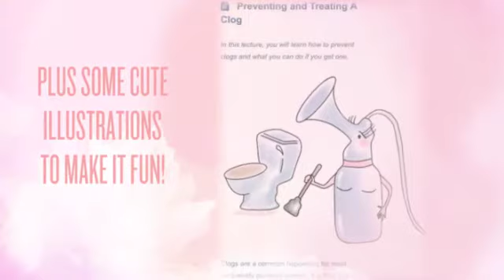The Essentials of Exclusively Pumping E-Course: How to Breast Pump and Master Your Milk Supply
An e-course to help moms get the information and guidance they need for breast pumping, milk supply and breast milk care.